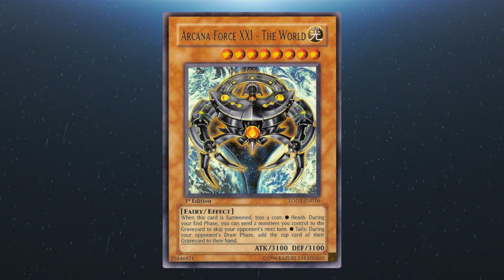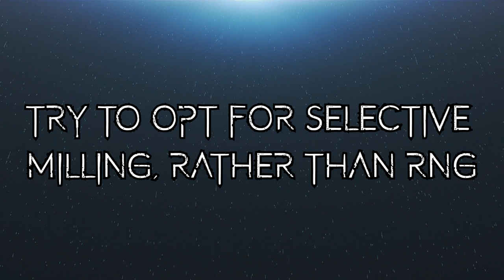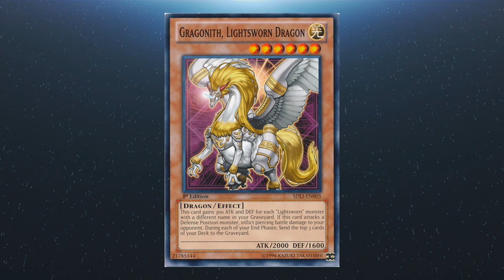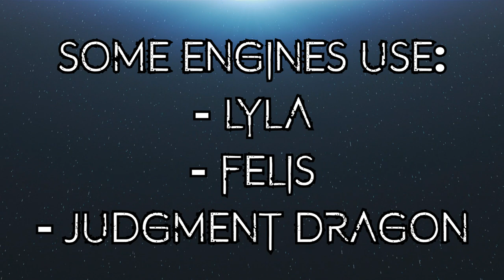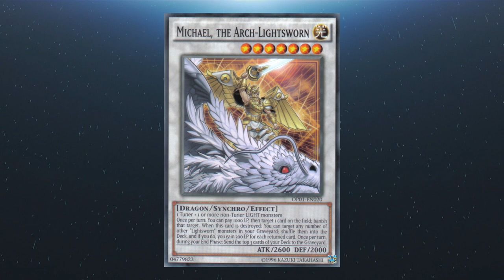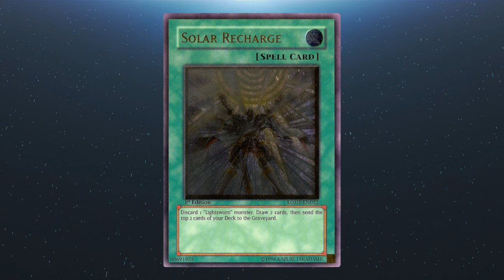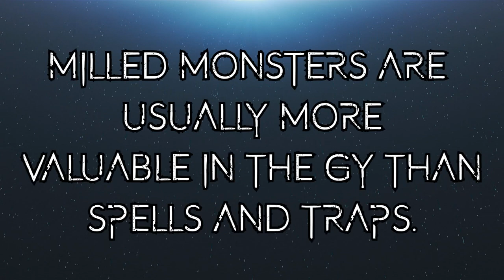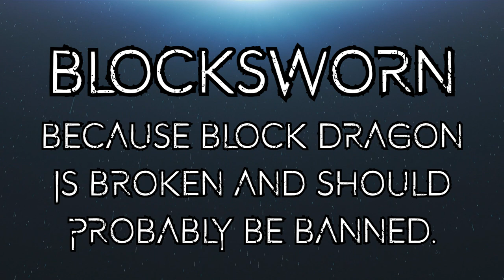Yu-Gi-Oh! TCG - How to Play Lightsworn: A Crash Course in the Basics - 2020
In this Basics Guide, we're going to be giving you a solid introduction - a Crash Course, if you will, in how to play Lightsworn in 2020, and in Master Rule 5.

We're going to look through a handful of variants, tech choices, ratio ideals, lines of play, and a fundamental understanding of how the deck works, so that we can either play it to its most optimal, or know how to defeat the deck as a whole.